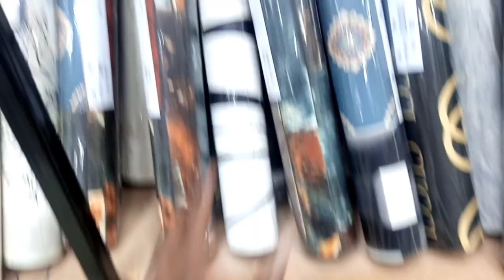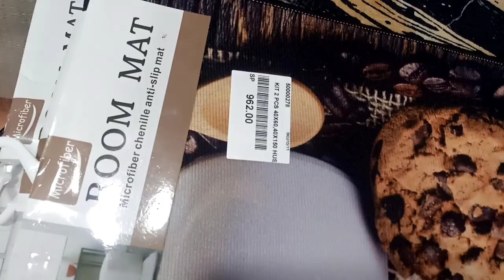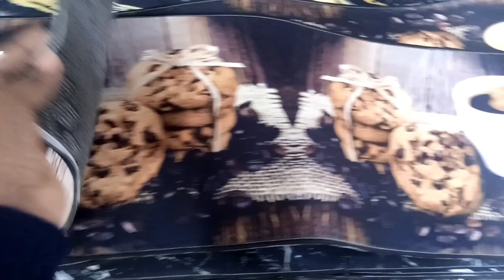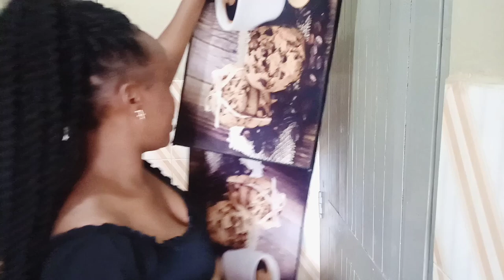EASTLEIGH DECOR SHOPPING//Home Decor//Curtain & Furniture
Hi, come with me to Eastleigh and get to know where you can get decor pieces at an affordable price,hope you learn something and enjoy.